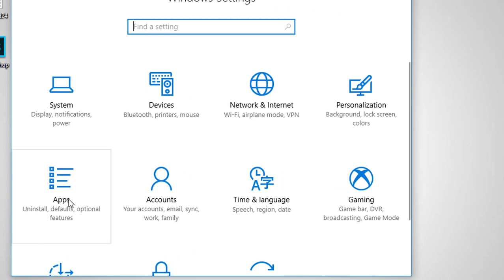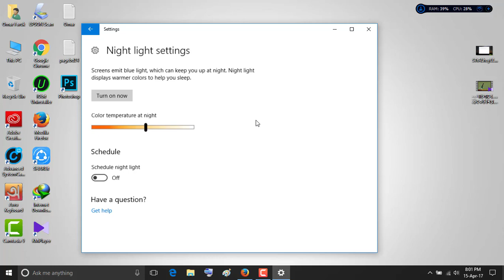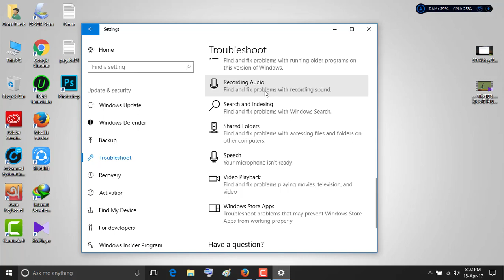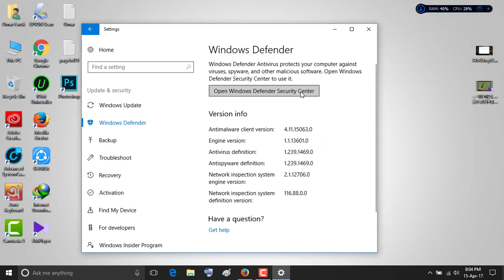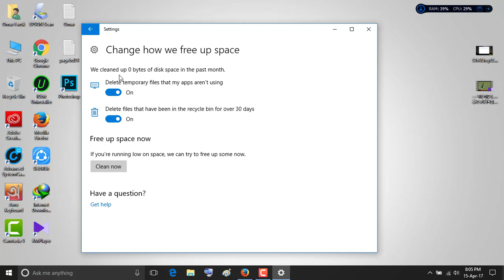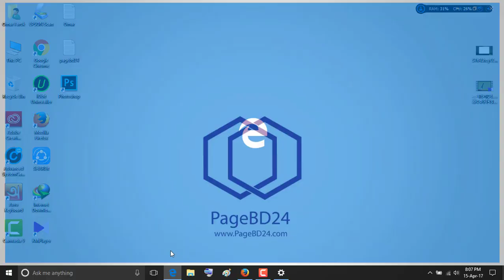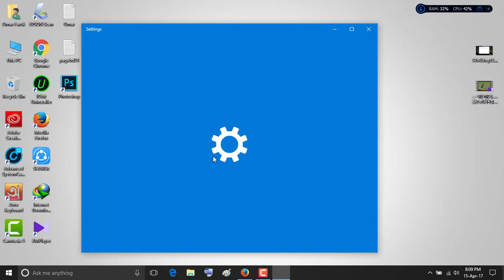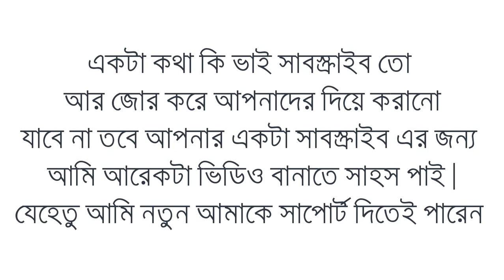How to Windows 10 creators update Download bangla || Windows 10 creators update review bengali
how to download windows 10 Creators Update . Windows 10 creators update  review bangla .window 10 creators update full details bangla . windows 10 creators update features bangla